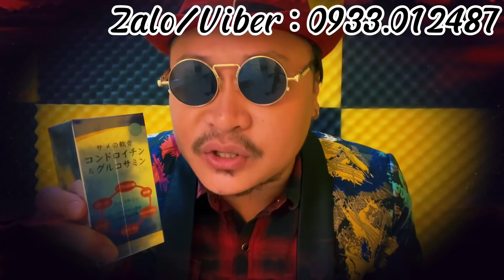Thiện Hot Tiết Lộ Sốc Vê Người Chồng Ma Của Đinh Lan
Nhằm mang lại những góc nhìn đa chiều,hài hước về những vấn đề trong xã hội
Video chỉ mang tính giải trí, không nhằm xúc phạm tổ chức hay cá nhân nào
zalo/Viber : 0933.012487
fanpage : Nguyễn Trường Sơn
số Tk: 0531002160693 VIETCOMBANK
Chủ Tài Khoản : NGUYỄN TRƯỜNG SƠN